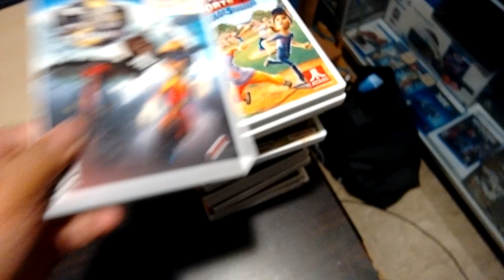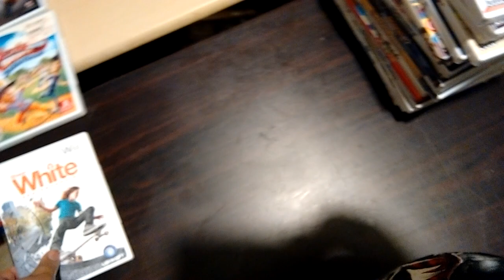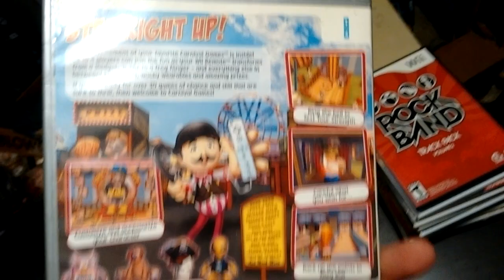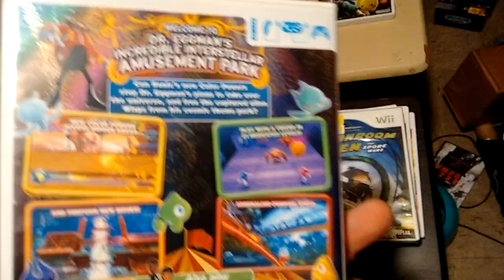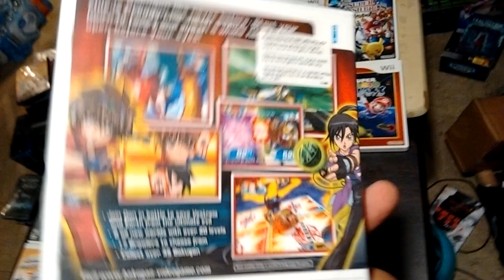michael jackson.twilight.super smash brosBrawl.deadrising.resident evil.the house of the dead.smurfs